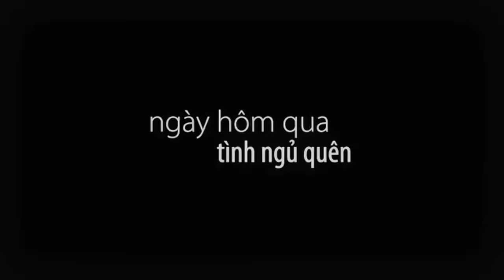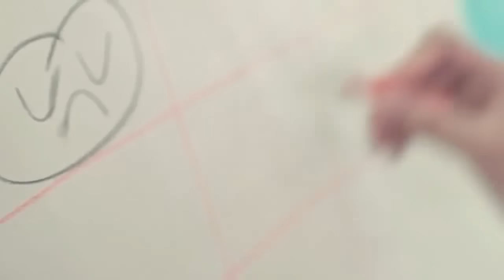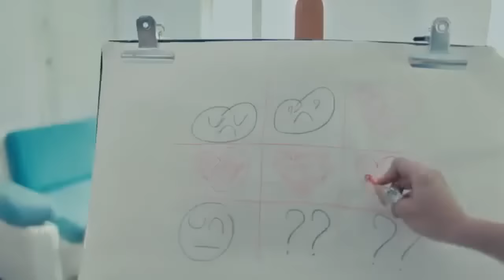Ngày Hôm Qua Tình Ngủ Quên - Chí Thiện [Official]